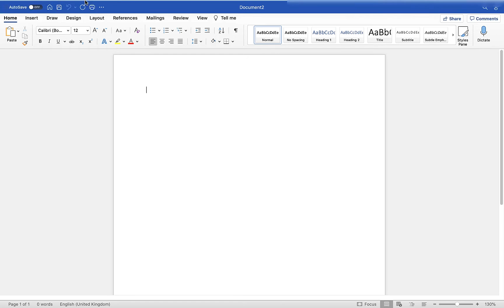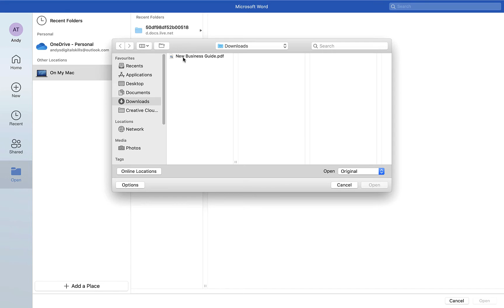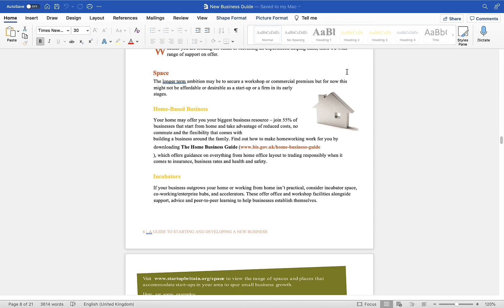How to open and edit a PDF in Microsoft Word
In this short tutorial, you will learn how to convert a PDF to a Microsoft Word document for free within Microsoft Word for Mac. Not only will you learn how to open the file but you'll also learn how to edit the contents of the PDF within Word.

Although this tutorial was captured on Word for Mac, the same techniques and principles can be applied by those of you using Microsoft Word on a Windows computer, so it's definitely worth still watching and following along with this tutorial.